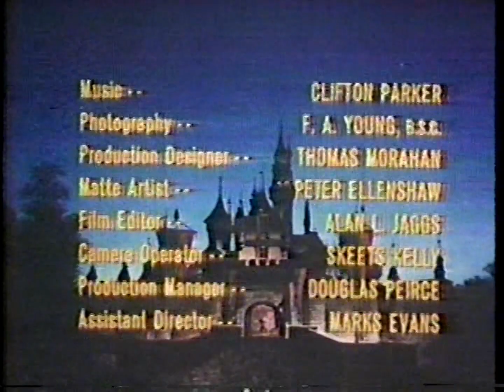Disney's Wonderful World (NBC) 1979-80 season intro and bumpers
The first year the Sunday night Disney show was called Disney's Wonderful World, changed from The Wonderful World of Disney. Included is the intro, two different commercial bumpers, the "next week" promo and the ending credits theme despite the annoying voiceover (remember when that was the most annoying thing TV networks did?)